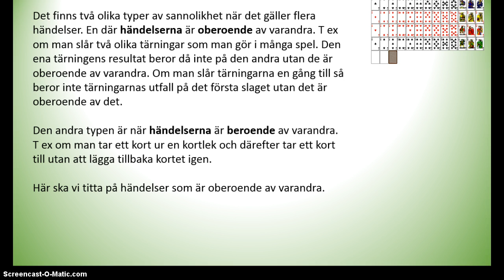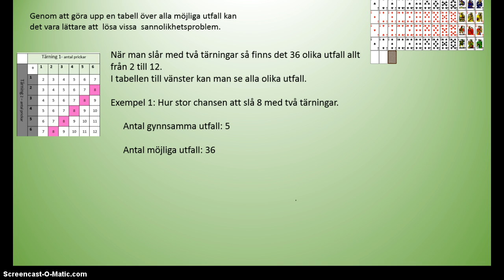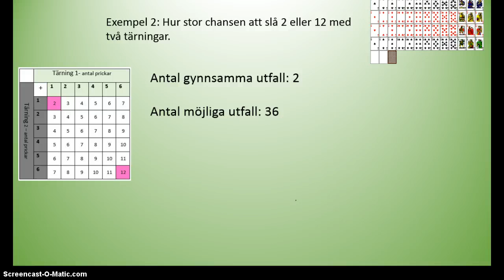Sannolikheten för två händelser